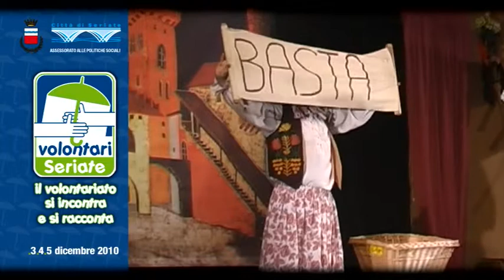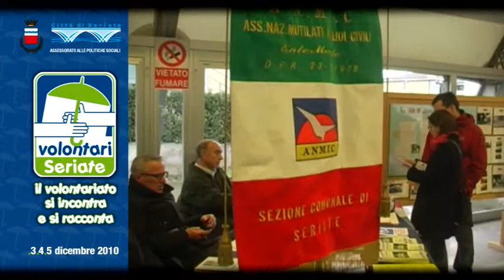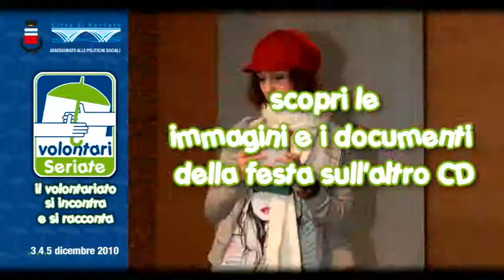Volontari Seriate 2010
Volontari Seriate
il volontariato si incontra e si racconta.
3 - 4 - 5 dicembre 2010